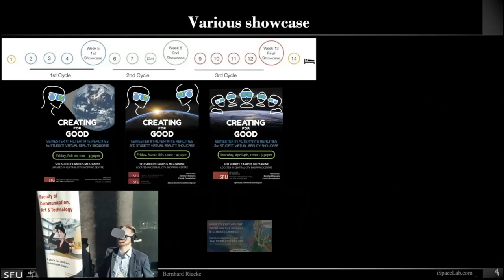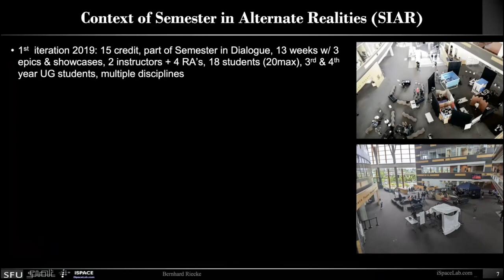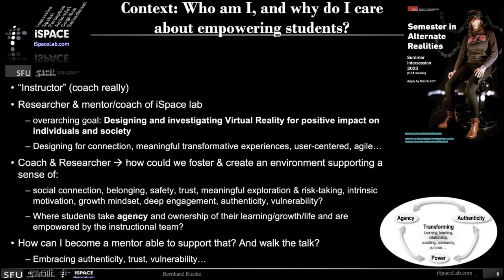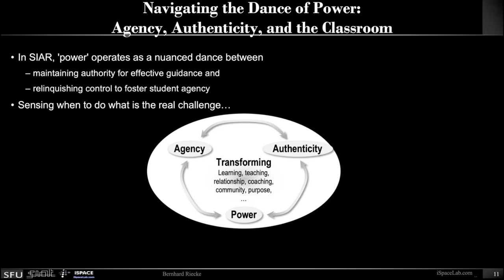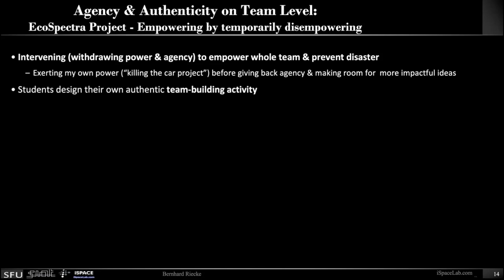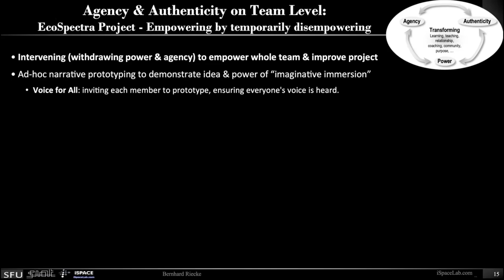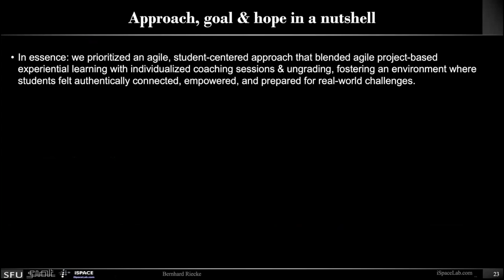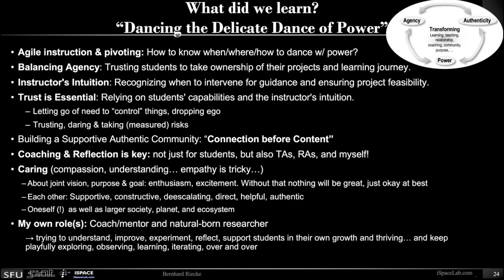Navigating the Dance of Power: Agency, Authenticity, and the Classroom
Bernhard Riecke's presentation on "Navigating the Dance of Power: Agency, Authenticity, and the Classroom" presented at Simon Fraser University's Teaching Innovation Lab: Students as Partners in Teaching and Learning, on 29 August 2023. This talk covers some reflections, insights and teaching approaches from the Semester in Alternate Realities class he taught in 2019 and 2023 at SFU-SIAT, for details.